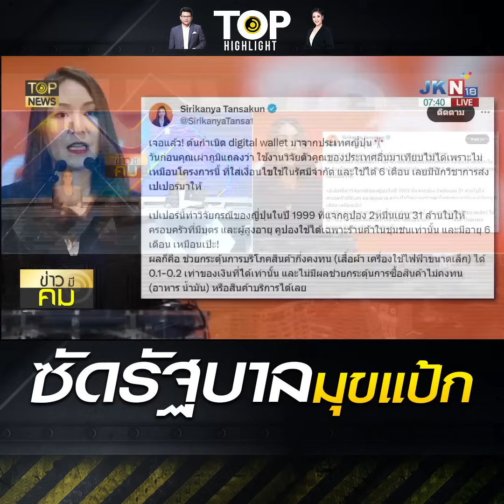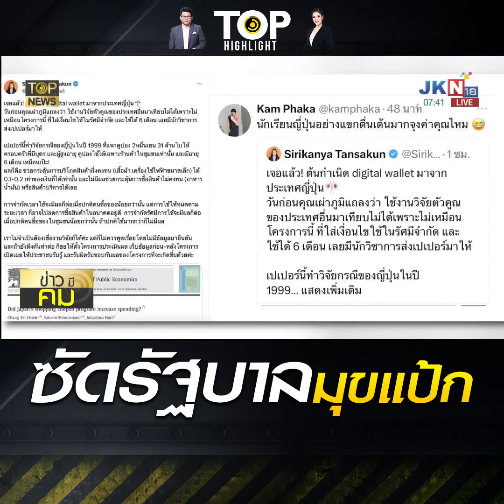"ศิริกัญญา" แฉข้อมูล "ดิจิทัลวอลเล็ต" กระตุ้นศก.แป้ก "แขก คำผกา" โต้กลับทันควัน | TOP HIGHLIGHT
"ศิริกัญญา"แฉข้อมูล"ดิจิทัลวอลเล็ต"กระตุ้นศก.แป้ก "แขก คำผกา" โต้กลับทันควัน